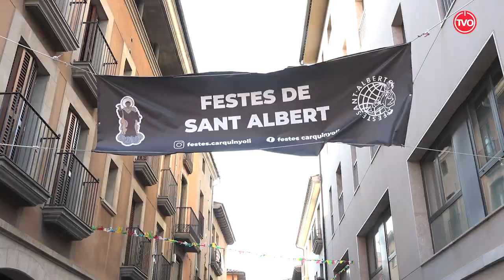Festes del Carrer de Gurb: Sant Albert